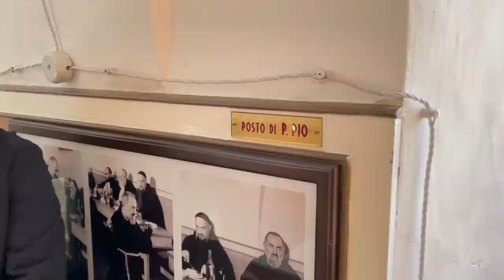Padre Pio: "L''ho fatta grossa! Ho commesso un grande peccato"